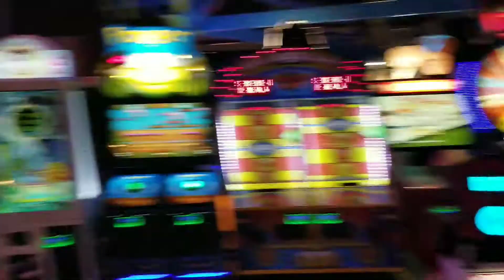Birthday Fun with the Birthday Boy!! | Vlog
What is up you guyyys!!! Today we had a little fun at Main Event with the Birthday fun and some friends!